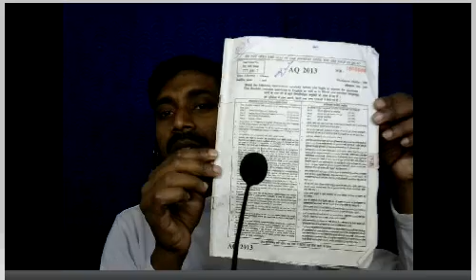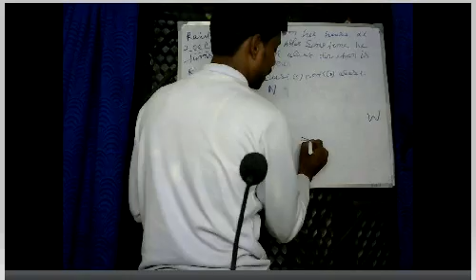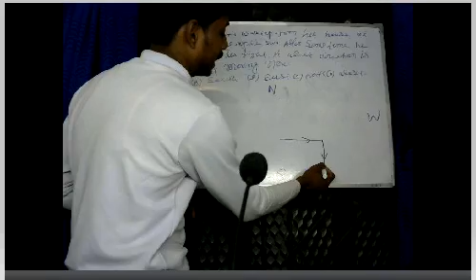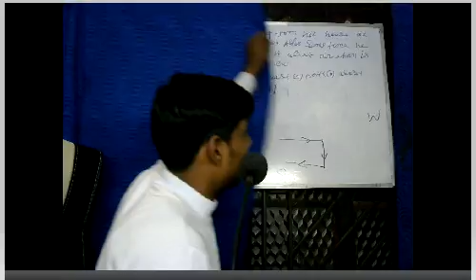SSC CONSTABLE GD 2018 BSF,CISF,SSB,ITBP ETC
THANKS…..
 BY:
                     PRE DEFENCE ACADEAMY
                     predefenceacademy